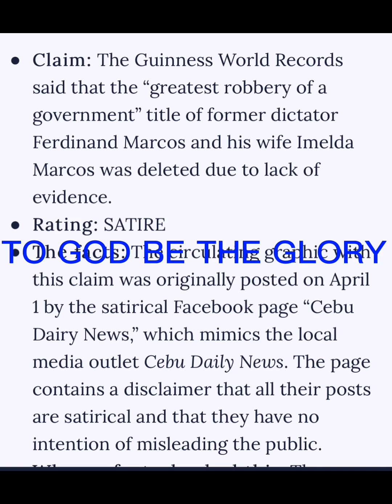MAID IN MALACANANG SA AUSTRALIA DINUDUMOG NG MGA TAO#MAY UMIIYAK ,MAY TUMATAWA#TICKETS SOLD OUT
Cinemas keep opening para pag bigyan  ang maraming Filipino all over the world and people asking  Part 2.